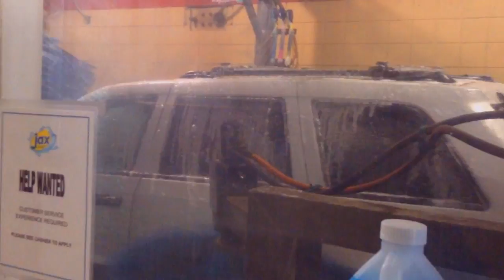jax car wash